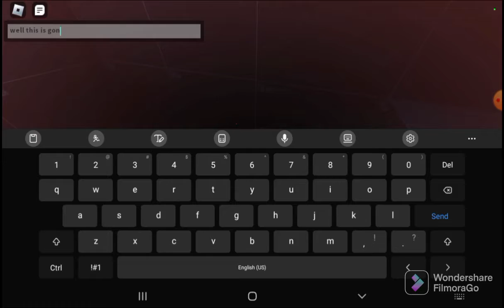Trying to get 3rd lurking win without down blooper